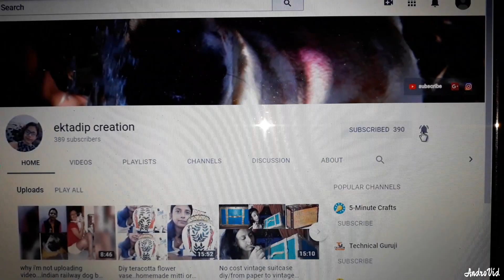spent 20rs for this flower sticks diy.no cost flower making diy.easiest way to make flower stick diy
sorry friends for net problem I'm not able to uploading video
for flower you all need
wool any colour of your choice
any branches of trees
Acrylic colour
tharmocol ball
glue gun or any gum